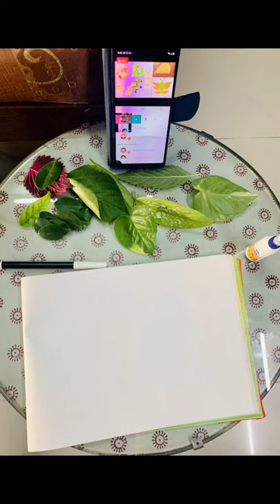Peacock making using leaves 🍃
Peacock makings with different types of leaves 🍃